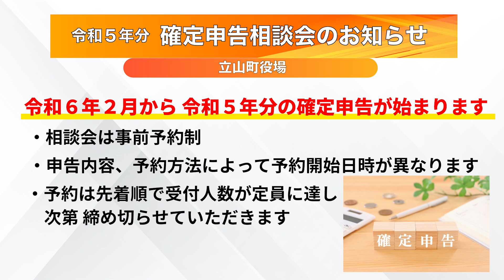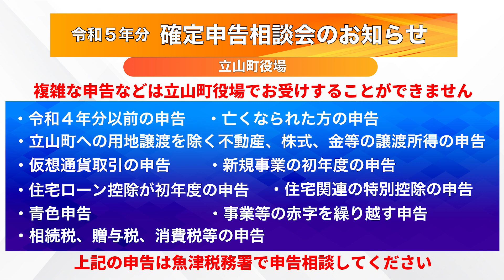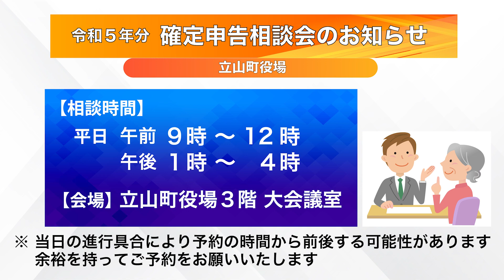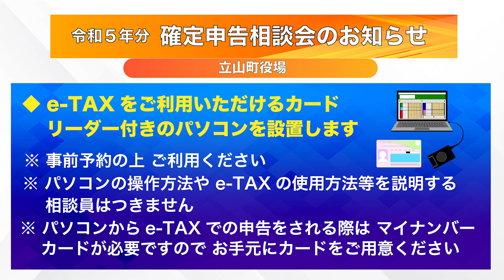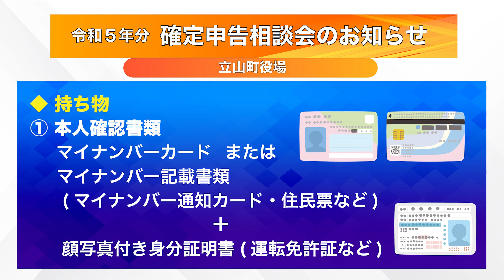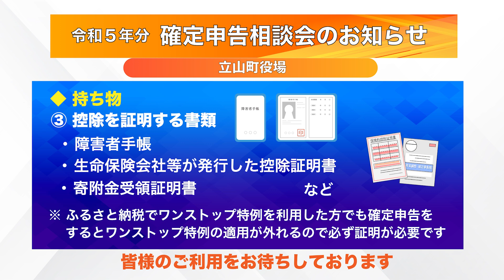令和５年分 確定申告相談会のお知らせ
令和５年分 確定申告相談会のお知らせです。令和６年２月から、令和５年分の確定申告が始まります。今年度の確定申告相談会も事前予約制となります。予約は、インターネットまたは電話で受け付けます。インターネット予約は、12月5日 午前10時から開始します。電話予約は、12月13日または20日から開始します。

【インターネット予約】立山町HP「令和５年分 確定申告相談会 事前予約について」
【電話予約】電話番号：０７６ー４６２ー９９５２　立山町役場税務課住民税係まで
　　　　　　受付時間：平日 午前８時３０分 〜 午後５時１５分